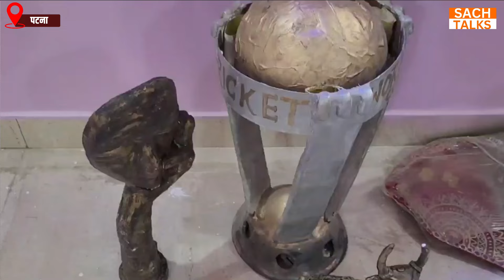पीएम मोदी के लिए गोबर से दिव्यांग कलाकार ने बनाया मुखौटा, मिलिए पटना के योगेंद्र गुप्ता से